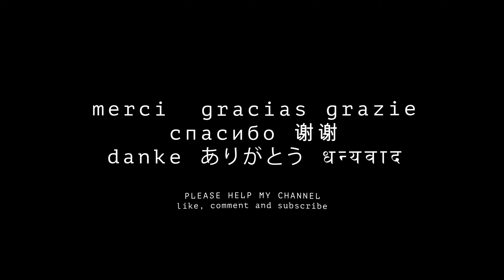21 Marseille France walking around the shopping areas 8K 4K VR180 3D Travel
Marseille, a port city in southern France, has been a crossroads of immigration and trade since its founding by the Greeks circa 600 B.C. At its heart is the Vieux-Port (Old Port), where fishmongers sell their catch along the boat-lined quay. Basilique Notre-Dame-de-la-Garde is a Romanesque-Byzantine church. Modern landmarks include Le Corbusier’s influential Cité Radieuse complex and Zaha Hadid’s CMA CGM Tower.

My current videos are all made with the "Canon R5" with "Dual Fisheye" len and “DJI Ronin RS 2” Gimbals and shot in 8K VR180 format.

Meine aktuellen Videos wurden alle mit der „Canon R5“ mit „Dual Fisheye“-Objektiv und „DJI Ronin RS 2“ Gimbals erstellt und im 8K VR180-Format gedreht.

현재 영상은 모두 "Dual Fisheye" 렌즈와 "DJI Ronin RS 2" 짐벌을 갖춘 "Canon R5"로 제작되었으며 8K VR180 형식으로 촬영되었습니다.

Все мои текущие видео сняты на камеру «Canon R5» с объективом «Dual Fisheye» и подвесами «DJI Ronin RS 2» и сняты в формате 8K VR180.

Todos mis videos actuales están hechos con la "Canon R5" con lente "Dual Fisheye" y estabilizadores "DJI Ronin RS 2" y filmados en formato 8K VR180.